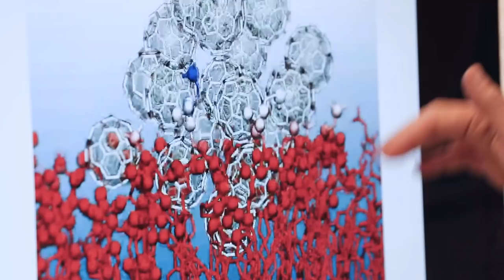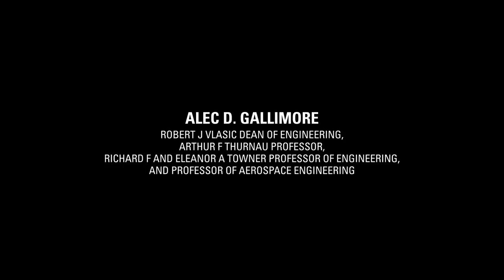ME2020 | Michigan Engineering: Leadership for the Common Good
Hands-on education. World-benefiting research. Forward-thinking culture. Here at the University of Michigan, we plan to lead the technology evolution and improve the world for the common good.

Looking over the next decade, there are many questions. Our strategic plan strives to anticipate the global, technological and educational changes ahead, and position our institution to lead the evolution of 21st-century engineering research and education for the benefit of the common good. Over the coming years, we will focus on three pillars of excellence – research, education and culture – pushing ourselves to be innovative, daring and forward-thinking in our service to society. Our core values will be built on these pillars to provide a strong foundation to people that enable our work.

Explore the three pillars:
RESEARCH: